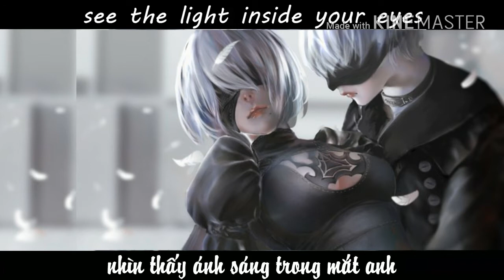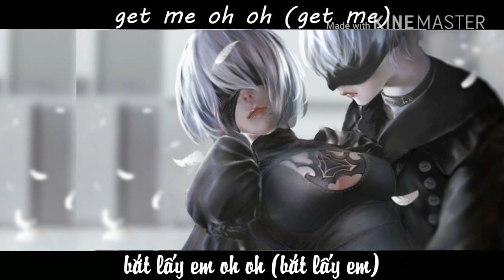Seve Me..Vietsub...Music Breast...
Nghe nhạc vui vẻ
.End. ____\